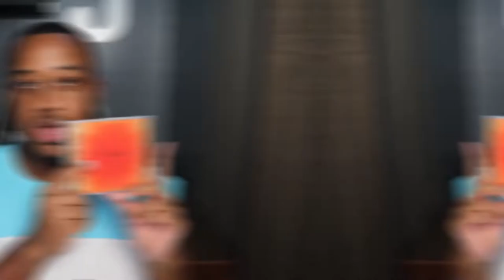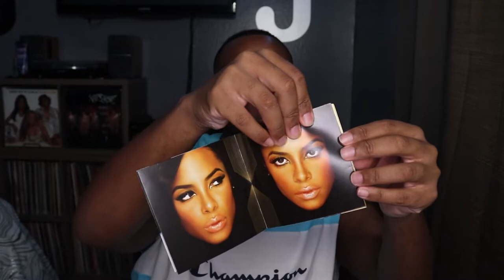Unboxing Aaliyah - I Care For You